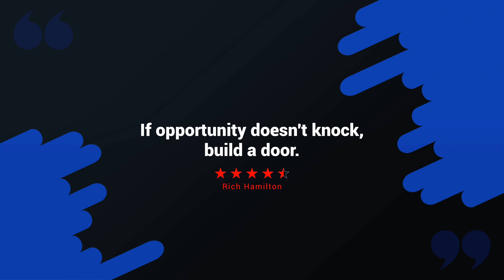Outdoor CrossFit Challenges: Push Your Limits!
Check out the adrenaline-fueled adventure in our latest YouTube video, "Outdoor CrossFit Challenges: Push Your Limits!" Embark on an epic journey as we push the boundaries of fitness amidst nature's rugged terrain. From scaling rocky cliffs to conquering muddy obstacle courses, our outdoor CrossFit challenges are designed to ignite your strength, agility, and determination.

Join us as we break through mental barriers, embrace discomfort, and redefine what's possible in the world of fitness. Don't miss out on this exhilarating experience that will push you to the edge and beyond. Watch now and dare to push your limits with us!

Welcome to this video, designed to offer educational and informative content. While we've put in every effort to ensure the accuracy and currency of the information provided, please be aware that it should not serve as a substitute for professional medical advice.

If you're facing any health concerns, whether they are serious or not, we always recommend consulting a qualified healthcare professional for guidance. Relying solely on the information presented in this video for medical decisions is not advisable.

We deeply prioritize your health and well-being, striving to provide you with dependable and precise information. Nonetheless, we cannot guarantee the absolute accuracy of the information presented, so we strongly encourage you to consult a medical professional for expert guidance.

Thank you for choosing 0PHATTV, Think Different